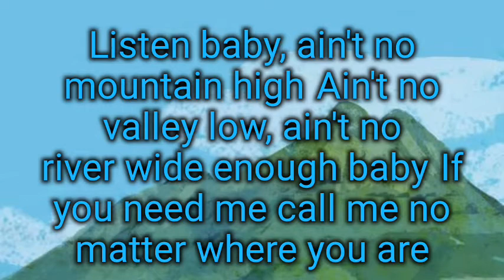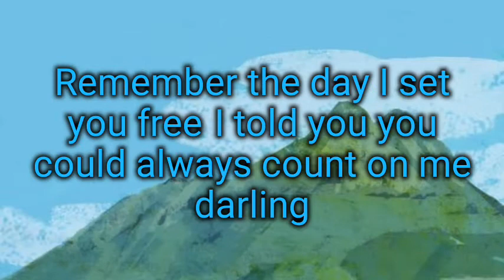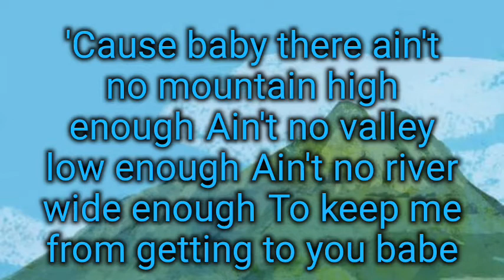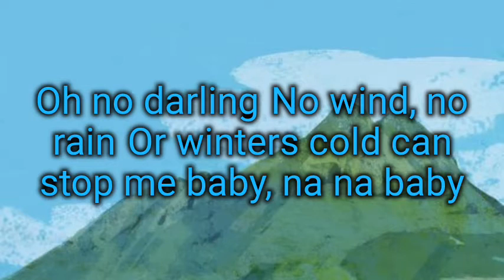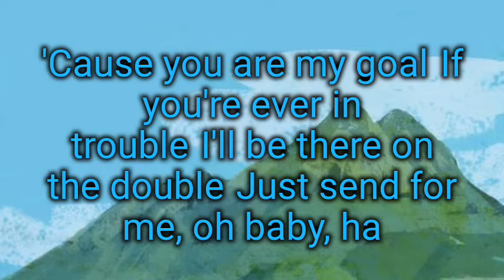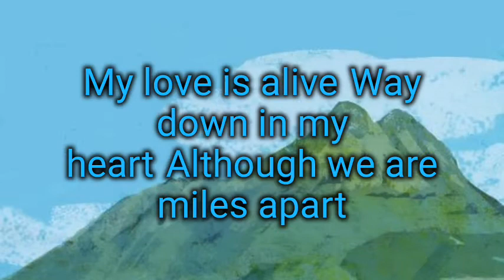Nightcore Ain't no mountain high enough Lyrics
Hello everyone!

If would you like a Lyrics or translation in Nightcore or NOT Nightcore, please comment (it's free!)

Original song by Marvin Gaye..

_Shine! Lyrics 💜.🤗.